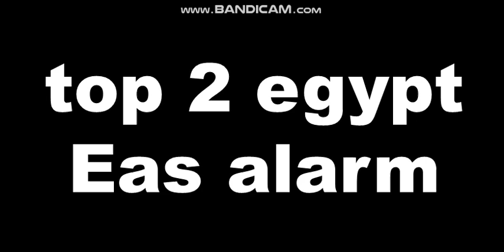top 2 egypt eas alarm